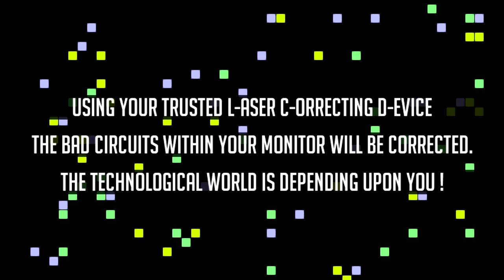Game Development Past | [13] PC - Dead Pixel Invaders (2013)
Name : Dead Pixel Invaders
Platform : PC
Genre : Shoot 'Em Up
Release Date : 2013
Designed by : Alex Aris
Program Used : GameMaker Studio

There is source code available for the majority of my game projects at :